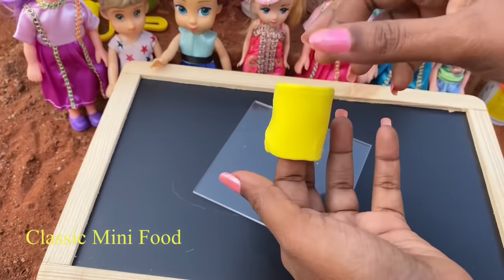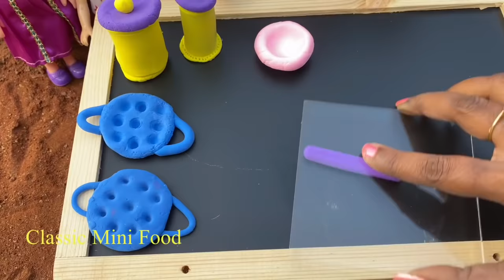kitchen set Making